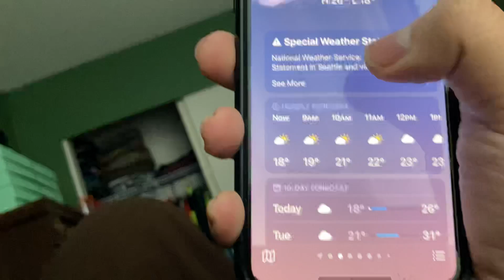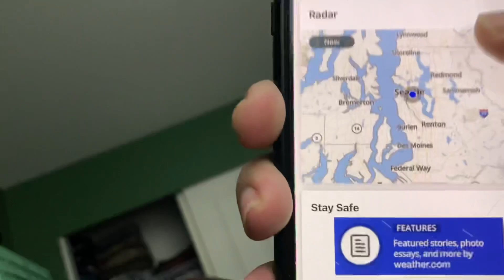Vlog: 20 degrees in Washingon State in the morning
This is one of the coldest that I haven’t experienced this much of coldness. I’m pretty sure I did but I feel like this year is the coldest.